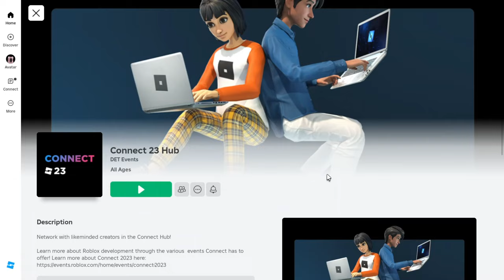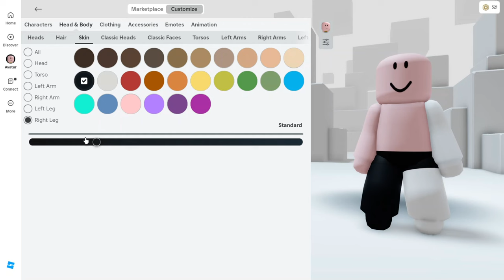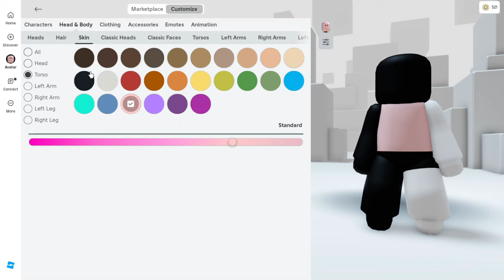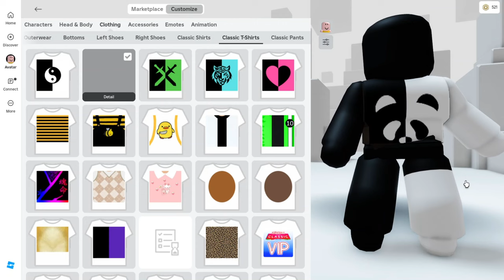NOVA SKIN GRÁTIS NO ROBLOX! COMO PEGAR🖤🤍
Skin de graça no roblox!